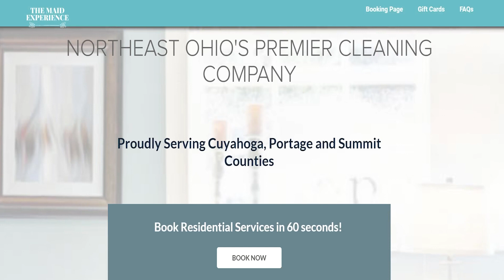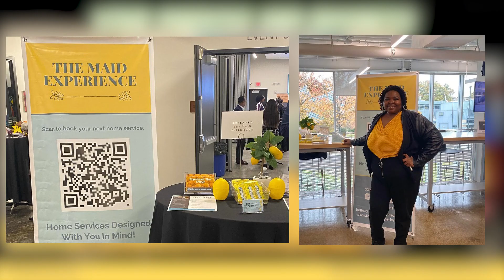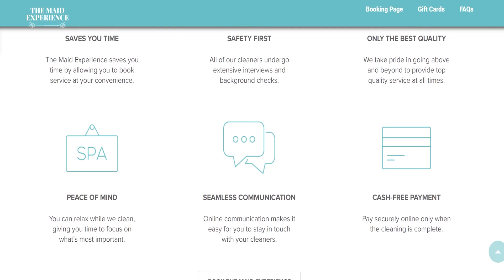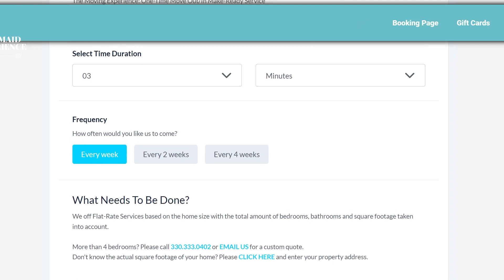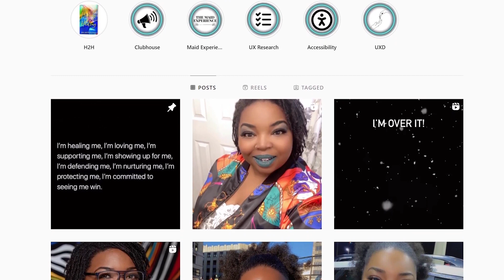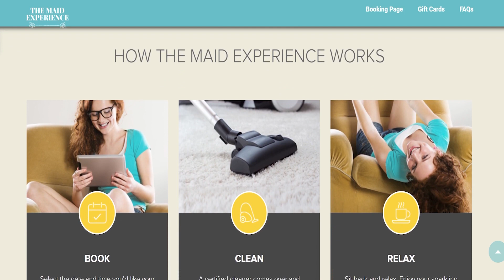Shanisha Collins on the Your Purpose & Business TV Show -My9/ WCTX-Connecticut